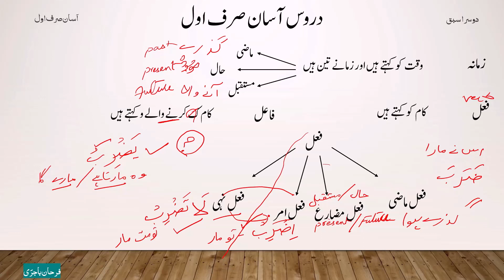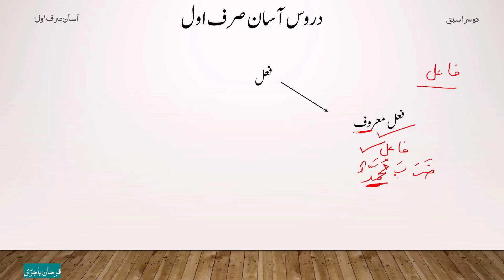Fel maazi muzare amr aur nahi| فعل ماضی، مضارع، امر اور نھی کا بیان